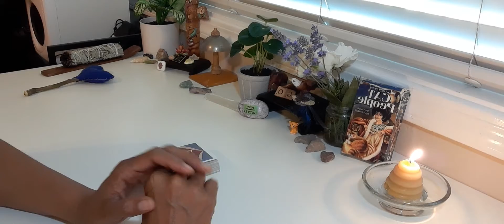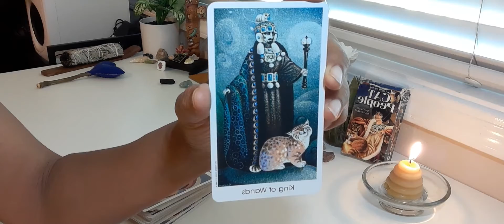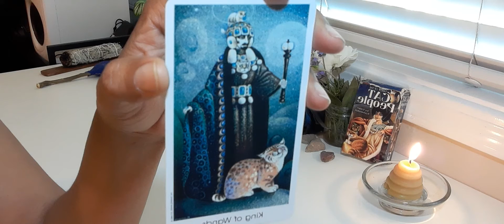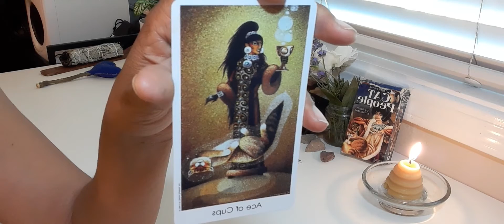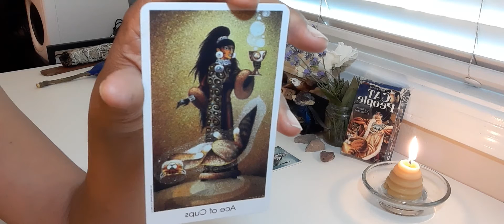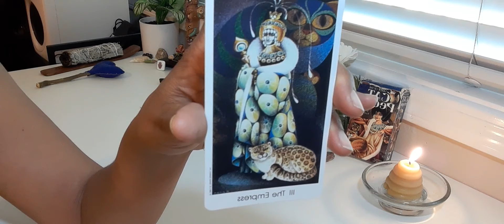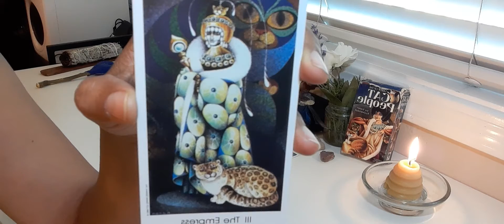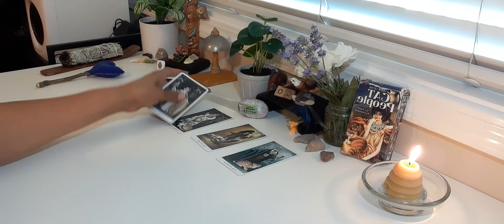Fire Signs General Reading (Aries, Leo, Sagittarius) September 2, 2021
Hello everyone, this is a general reading for FIRE signs Aries, Leo and Sagittarius.

Remember you are powerful and unique. Step back into your power by finding your bliss and raising your vibration so you can be that powerhouse that everyone loves and adores!

TAROT/ORACLE DECKS THAT I USE

TAROT OF THE CAT PEOPLE
by Karen Kyukendall

SACRED POWER READING CARDS (Transforming Guidance For Your Life's Journey)
by Anna Stark

Much healing love and light,

Iwalani
The Sunflower Lioness
333